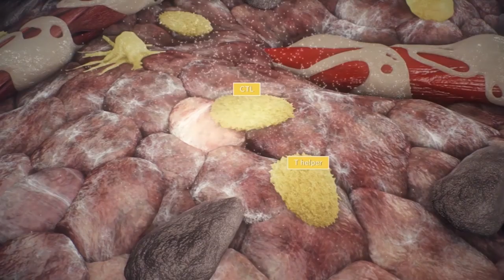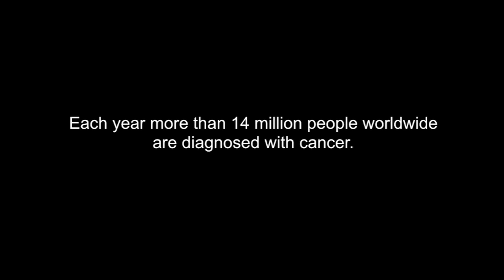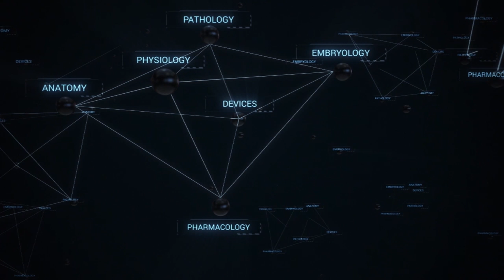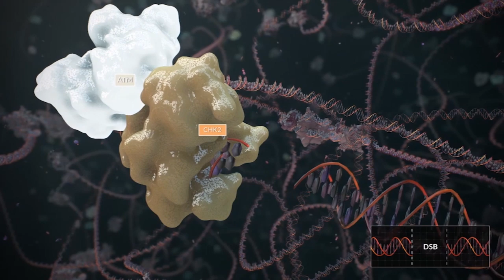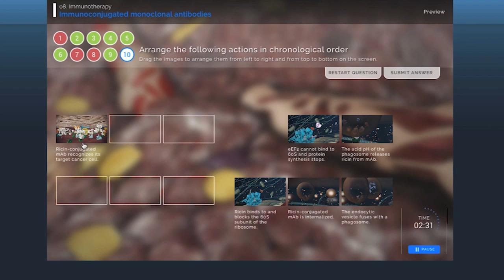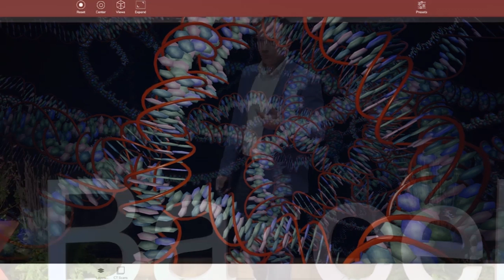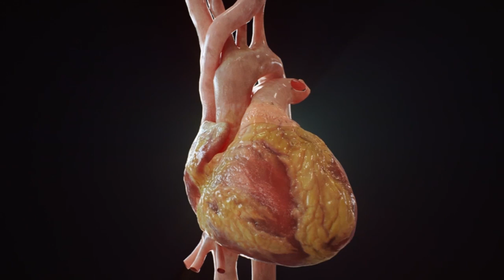Innovando en educación médico-científica | José Maria Cervera | TEDxBarcelona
How Innovation in Education and especially with Immersed Interactive 3D Technologies that are already changing the way doctors, bioengineers and scientists learn and how a company from Barcelona can become a “Game–Changer” of this sector. Jose Maria Cervera Casanovas is a restless entrepreneur, graduated in Veterinary Medicine, expert in Food Engineering who has never stopped learning new disciplines. He holds an MBA from IESE Business School and an MTP from Harvard Kennedy School of government. His experience is an international combination of business, science and engineering that he has been passing on to his students for years as a university professor. He is one of the founders of the program MIT-Spain and Director of Operations of 3D Tech Omega Zeta, an innovative company that generates medical-scientific products and contents destined to change forever the way we have to learn and teach. This talk was given at a TEDx event using the TED conference format but independently organized by a local community.